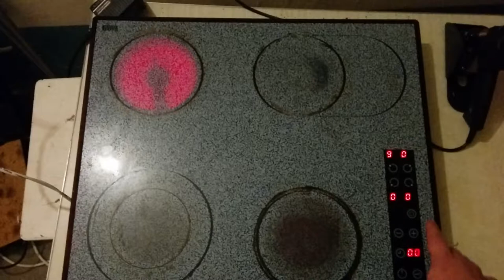Варочная поверхость Rainford RBH-815EVW после ремонта в сервис центре ten.dp.ua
Варочная поверхость Rainford RBH-815EVW после ремонта в сервис центре ten.dp.ua. Больше видео и статей по ремонту можно найти на нашем сайте Днепропетровск. Днепр